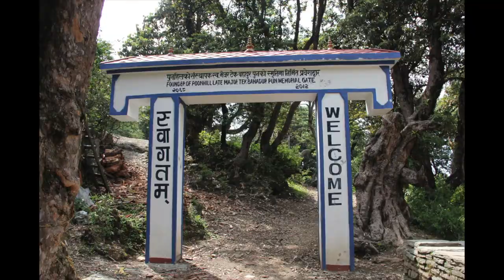Road to Annapurna Sanctuary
Road to Annapurna Sanctuary / Trip to ABC trekking Everest Mountains in Nepal / Jun 2012 / RainSeason  4min22sec. 8848 Photos